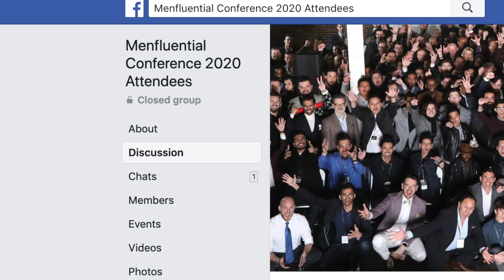10 NETWORKING TIPS So You Can CRUSH IT At Your Next Business Conference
Looking to crush it at your next business conference? This video is going to provide some of my best conference/networking tips and advice so that you can make the most of it.

➢ Further Reading - 16 Networking Tips To Crush It At Your Next Business Conference

1. Why are you attending?
2. Make Connections before the conference
3. Immerse yourself in the community
4. Arrive early and stay late
5. Quality over quantity
6. Find your tribe
7. Surround yourself with giants
8. Listen and be vulnerable
9. The magic happens after hours
10. On meeting your idols

S N A P C H A T: khoiii

A LITTLE BACKSTORY

Almost a decade ago I had just graduated from college and was accepted into a highly competitive internship program called MAIP (Multi-Cultural Advertising Internship Program). I was one of a handful of creatives selected nationwide and sent to New York to live and work for 3 months in the summer of 2010.

It was one of the first nights and there was a major networking event where all of the interns from a myriad of NYC advertising agencies got to mingle with ad agency executives. I quickly became distraught and overwhelmed by the overstimulation of the event that I ran into the bathroom and hid. True story.

I remember calling my girlfriend at the time, and then my dad saying I wanted to go home. I didn't want to be around all the 'fakeness' of events like these — it was horrible. And so I ended up leaving the event with no contacts and no connections. It was a huge wasted opportunity, all because I wasn't prepared and had no idea how to actually network. Plus being an introvert who likes to keep to myself hindered me further.

Fast forward a handful of years later, and I've gotten so much better at networking events. Most notably, over the past 4 years I've attended a conference down in Atlanta, Georgia called MenFluential (formerly StyleCon). It's a gathering of entrepreneurs, influencers and men from all over the world, striving to be their best selves.

These power networking tips and tactics are going to be from my experience attending conferences over the years — what I've picked up on and how you can make the most of your next conference to further your big vision and goals. Above all, you've got to have a game plan.

This video contains some of my best advice to help you craft your game plan.

If you made it this down here, comment “💼💼💼” emojis.